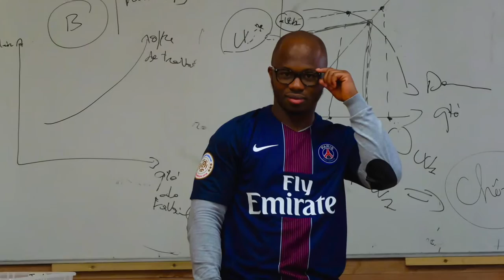"Ode à nos bacheliers 2016" par l'École Diagonale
L'École Diagonale est un lycée privé à horaires aménagés parisien en pleine expansion.

Notre philosophie optimiste et bienveillante, notre organisation pragmatique et flexible et notre goût pour l'innovation pédagogique et technologique ont déjà conquis plusieurs milliers d'élèves et parents d'élèves.

Cette vidéo chante les talents de nos bacheliers de la session 2016. Ils nous manquent déjà...

CREDITS:
Chidera Anamege Composer
Noah Beresin Composer
Fredrik Berger Composer
Patrik Berger Composer
Chiddy Bang Primary Artist
Sam Hollander Composer
Icona Pop Primary Artist
Travie McCoy Primary Artist
Paulo "Shirazi" Prudencio Composer
Alex Winston Composer